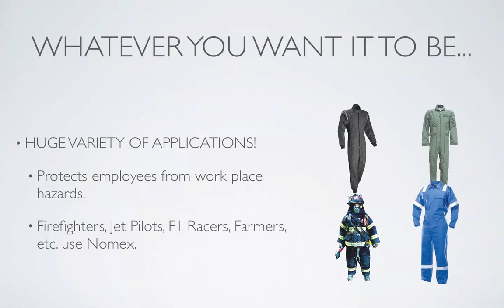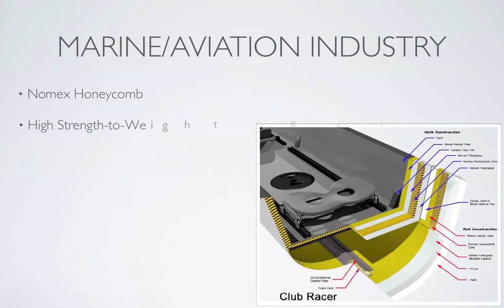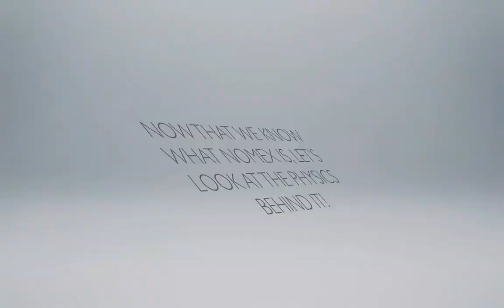What is Nomex?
What is Nomex? It's a versatile material that can be used in a variety of applications ranging from firefighter suits to boat construction.